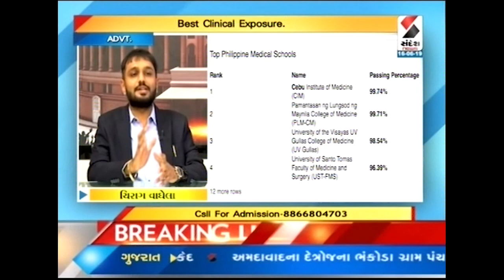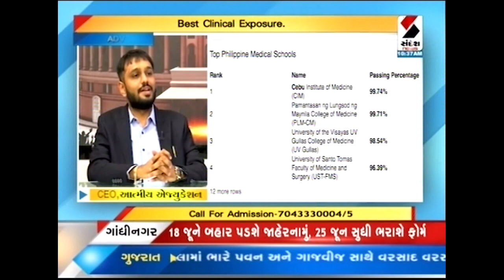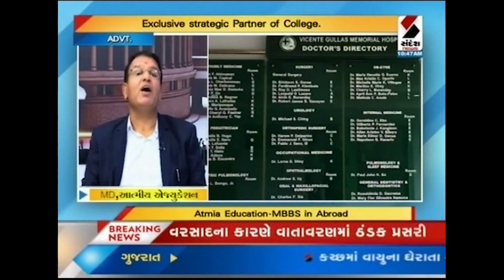Why MBBS in Philippines - In Gujarati - Explained Truth & Facts - UV Gullas College of Medicine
MBBS in Philippines, UV Gullas College of Medicine, Cebu City, Philippines.

The Principal Indian Associate of UV Gullas College of Medicine, Cebu City, Philippines, a leading Medical College in Philippines, established in 1919 – more than 100+ Years. It Ranks among Top - 3 Medical Colleges in Philippines.

Atmia Education is founded and managed by Dr. Hasmukh Vaghela for more than a decade now. Maximizing his academic excellence, being among the Topper in SSC and HSC in Board Examinations, Dr. Vaghela served thousands of students and individuals reach the peak of their career, creating dreams into realities.

Being a notable institution, Atmia provides comprehensive services for its students sent abroad for MBBS in Philippines. Counseling, Admission, Documentation, Visa and Travel Arrangements, Hostel Accommodation, provision of Indian food and safety of students are its prime strengths. Facilities of Face-to-Face and Online Coaching for NEXT (National Exit Exam)/USMLE/PLAB are among its premium implemented programs to ensure that all needs of students are totally taken-care-of.
Atmia’s Hostels in the Philippines and Georgia are Ultra-Modern. Authentic Indian cuisine is prepared and served to all students by Indian Chef and Indian Staff right inside the Hostels. We take complete responsibility of students from their admission until they complete the entire course. We just don’t say, we do it. This is the reason why there are 4000+ students and families who fully trust Atmia Education - The Gold Standard for MBBS Abroad, with the most awarded India’s 12+ Legendary Medical Faculty.

Through our initiatives, there are more than 1000+ Indian students graduated and now practicing as Doctors, in various leading hospitals in India and the rest of the world. The result of our efforts speaks, “Record Breaking Success, in MCI Screening Test - 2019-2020 Examination” with 91% Passing Rate (FMGE-Foreign Medical Graduate Examination).

Atmia established the most credible and trusting relationship with its partner Universities. We do not deal with multiple universities, we just deal with the Top Universities for MBBS Abroad and nurture it to be the best in the country with finest features and provisions, making it cost effective, pre-eminent and worthwhile.

Mutual respect and transparency in all its dealings are highly observed such that commissioning and acting as agents are not in the system of Atmia Education.
“We are not Agents, we are Parents”.